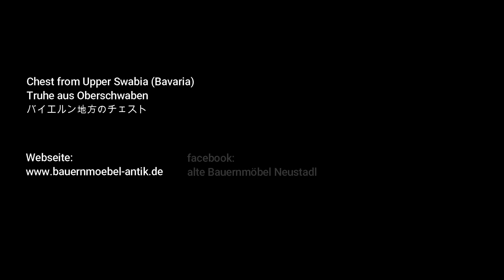Restaurierung einer Truhe aus Oberschwaben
Diese Truhe kam aus Schwaben zur Restaurierung zu uns. Der schreinerische Zustand war zwar schlecht aber die Malerei war unter dem Überstrich noch gut erhalten.

This chest came to us from Upper Swabia for restoration. The condition of the carpentry was poor but the painting was still well preserved under the overcoat.

このチェストは修復のために上フランケン地方から送られて来ました。
躯体の修理は必要でしたが、ペンキで上塗りされた下で、元の絵は良好な状態を保っていました。